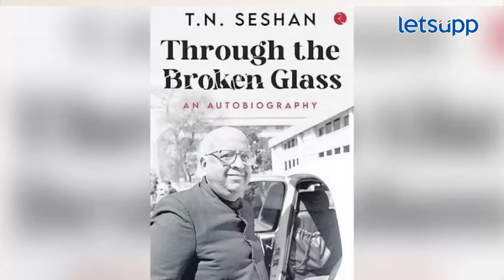T. N. Seshan : प्रणव मुखर्जींना मंत्रिपद का गमवावे लागले? | LetsUpp Marathi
केंद्रीय निवडणूक आयोगाचे दहावे मुख्य आयुक्त राहिलेले टी. एन. शेषन यांनी. तेव्हा शेषन यांना बलाढ्य राजकीय नेतेही घाबरत. अनेक नेत्यांना त्यांनी अंगावर घेतलं होतं. हे त्यांनी आपल्या थ्रू द ब्रोकन ग्लास या आत्मचरित्रात लिहिलंय. या पुस्तकातील काही किस्से आपण जाणून घेऊयात...